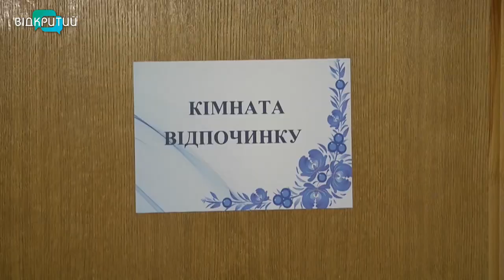На Дніпропетровщині вакцинували вже майже п’ять тисяч жителів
На Дніпропетровщині імунізували вже майже п’ять тисяч жителів. Перша хвиля вакцинації докотилася й до обласного психіатричного центру з лікування залежностей